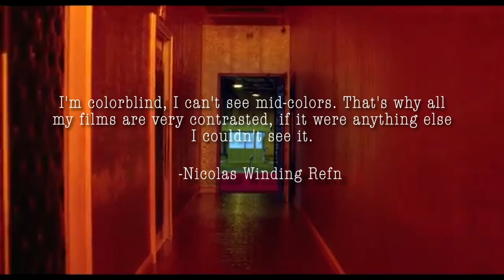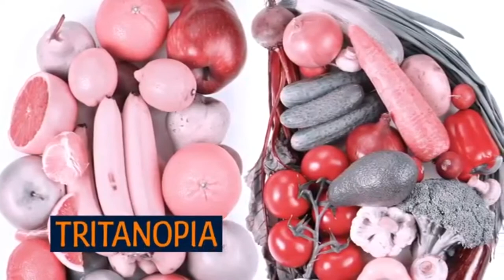The Colorblind Director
FILM 270 Report